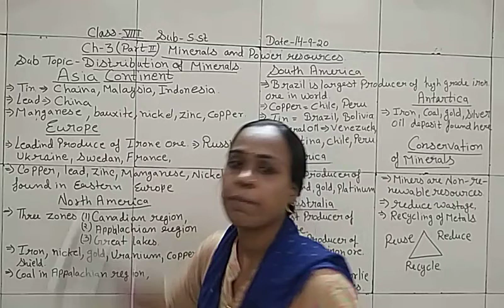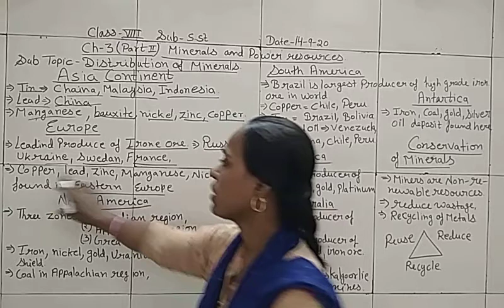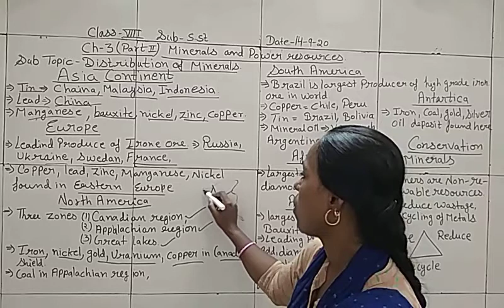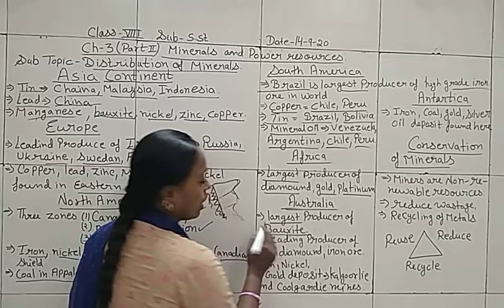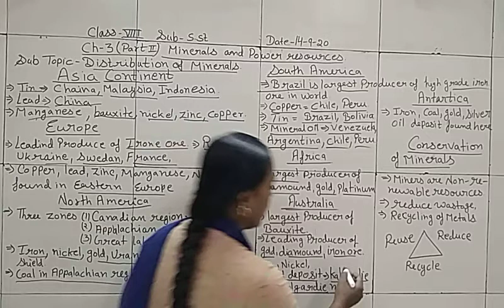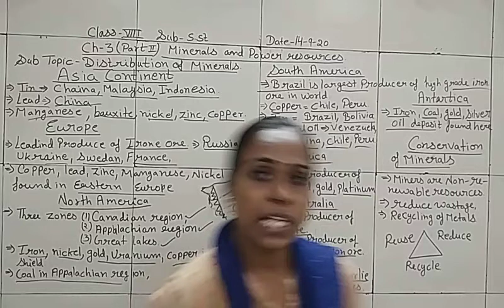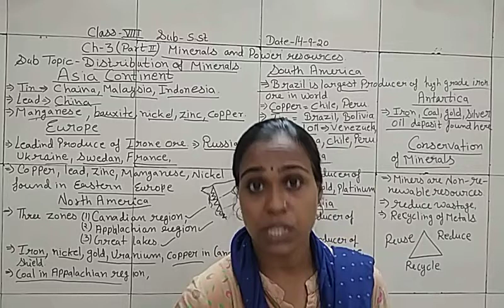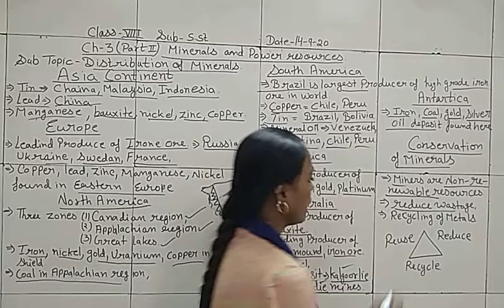CLASS 8 EM CHAPTER 3 PART2 DISTRIBUTION OF MINERALS